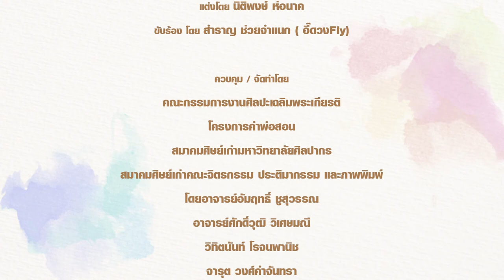รวมศิลปิน ผู้บริจาคผลงานเพื่อประมูล ๙ ท่าน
โครงการพระดาบส จังหวัดชายแดนภาคใต้ ประสานความร่วมมือ กับหน่วยงานภาคเอกชน จัดกิจกรรมศิลปะเฉลิมพระเกียรติ "โครงการคำพ่อสอน" เพื่อถวายเป็นพระราชกุศล สมทบทุนกองทุนการศึกษา โรงเรียนพระดาบส จังหวัดชายแดนภาคใต้

ในงานพบกิจกรรมการแสดงงานศิลปะจากศิลปิน ผู้มีชื่อเสียงทั่วฟ้าเมืองไทย

จัดแสดง ณ. คริสตัล คอร์ท ชั้น M ศูนย์การค้าสยามพารากอน
วันเสาร์ ที่ ๒๖ – ๓๐ กันยายน ๒๕๕๘

แถลงข่าวพร้อมเปิดให้ประชาชนเข้าชม
พบนักร้องรับเชิญ คุณเมทัล สุขขาว, คุณสำราญ ช่วยจำแนก (อี๊ด วงฟลาย) และดารา, นางงามรับเชิญ พร้อมชมผลงานการแสดงงานศิลปะ
จากศิลปิน แห่งชาติ พบศาสตราจารย์ปรีชา เถาทอง, คุณเอกชัย วรรณแก้ว, คุณสุไลมาน  ยาโม (ศิลปินผู้ดับไฟใต้ด้วยปลายพู่กัน จากจังหวัดปัตตานี)
พบดาราจิตอาสากับภาพวาดคำพ่อสอน ประจำใจ ของคุณอัษฎาวุธ เหลืองสุนทร, คุณอุษณีย์ วัฒฐานะ, คุณเมลดา สุศรี
น้องบีโธเฟียน มือเปียโนเทพ Thailand's Got Talent 2014.

วันอาทิตย์ที่ ๒๗ – ๓๐ กันยายน ๒๕๕๘
เปิดแสดงผลงานศิลปะ พร้อมกิจกรรมถ่ายภาพ I STAMP (ไอ แสตมป์) จากไปรษณีย์ไทย

และจัดแสดงผลงานศิลปะต่อเนื่อง
ตั้งแต่วันพฤหัสบดีที่ ๑ ตุลาคม ถึง ๓๑ ธันวาคม ๒๕๕๘
ณ ศูนย์ศิลปะ ฮอฟ อาร์ท ถนนสุขุมวิท

จัดประมูลผลงานศิลปะ  วันจันทร์ที่ ๒๖ ตุลาคม ๒๕๕๘
ณ ห้องนภาลัย บอลลูม โรงแรมดุสิตธานี กรุงเทพมหานคร

รายได้หลังหักค่าใช้จ่าย ถวายเป็นพระราชกุศล สมทบกองทุนการศึกษา โรงเรียนพระดาบส จังหวัดชายแดนภาคใต้ เนื่องในโอกาสมหามงคลเฉลิมพระชนมพรรษา ๘๘ พรรษา ๕ ธันวาคม ๒๕๕๘